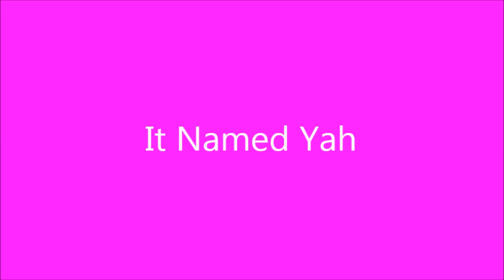Sally Skunk _ It Named Yah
The fifth episode starring Sally Skunk and Bitsy Bear